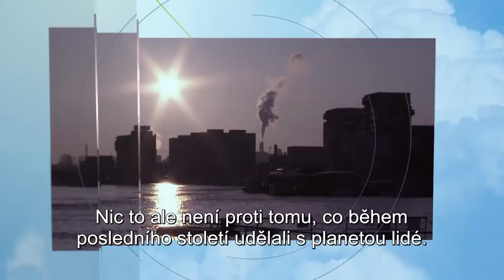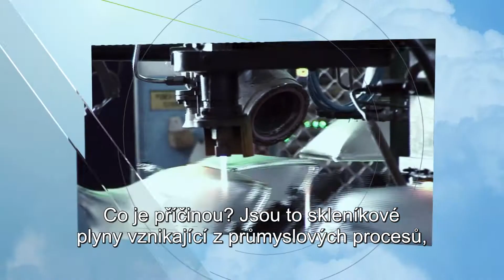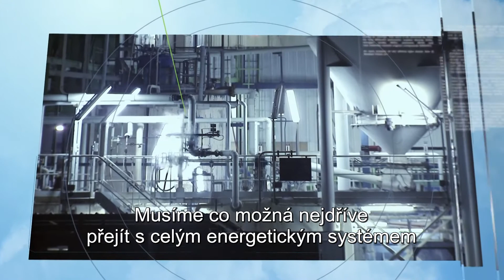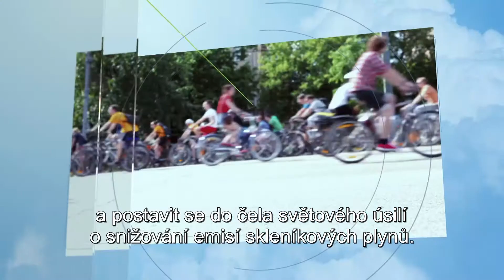Příčiny a důsledky změny klimatu (CS)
Profesor Hans Joachim Schnellhuber, ředitel Institutu pro výzkum vlivu změny klimatu v Postupimi, objasňuje příčiny a důsledky změny klimatu a možnosti, jak je řešit.